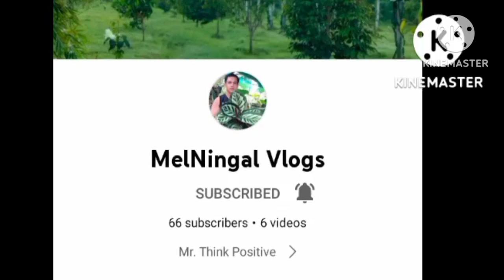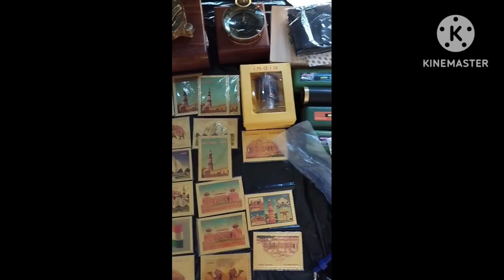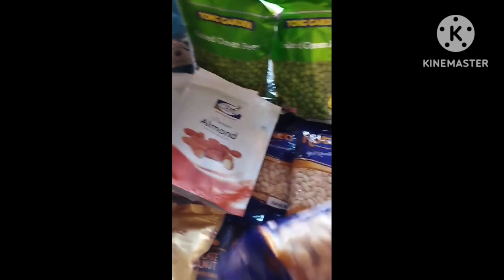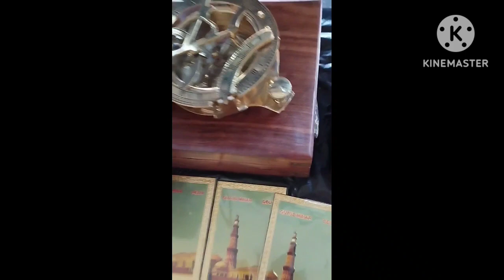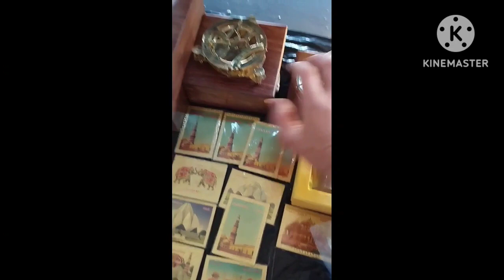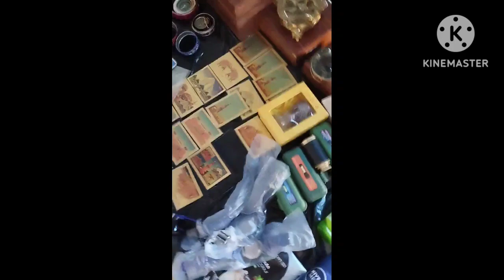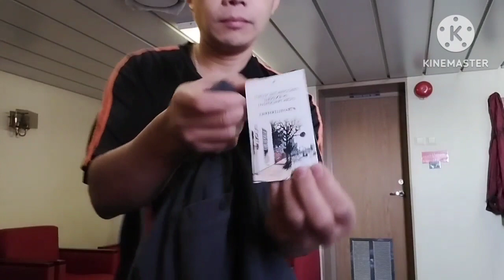Kakaibang karanasan, Gangway Shopping🛒, Nhava Sheva Port INDIA - MelNingal Vlogs